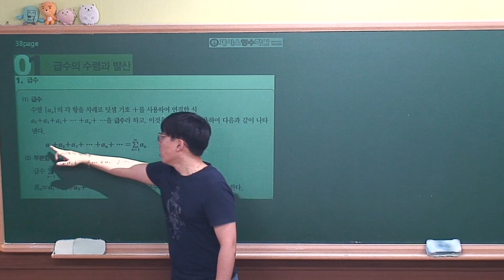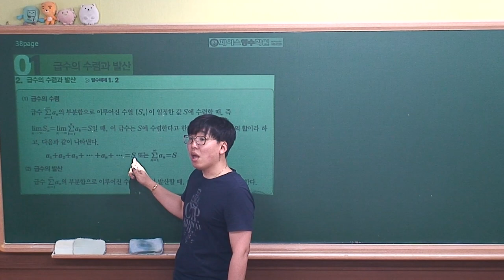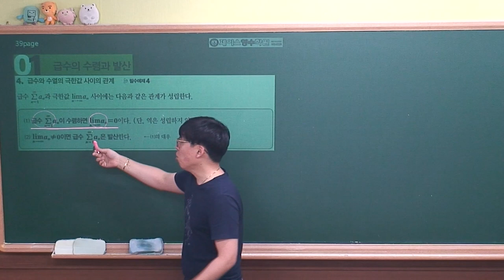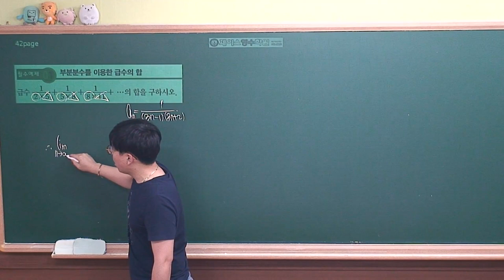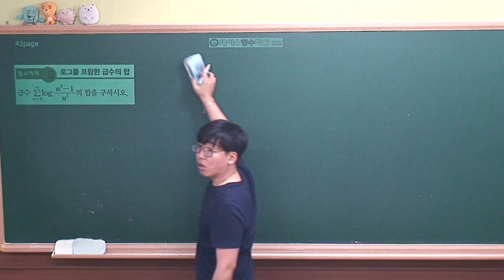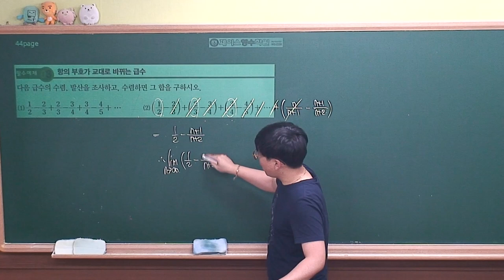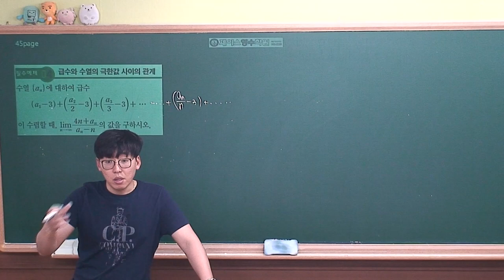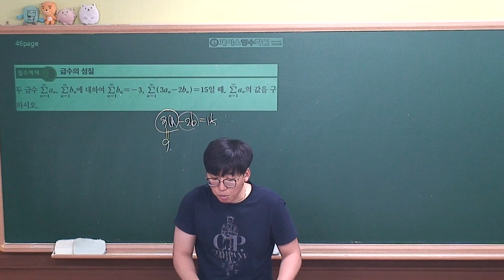[미적분 개념원리(2019년 고2)] Ⅰ-02(1)급수의 수렴과 발산